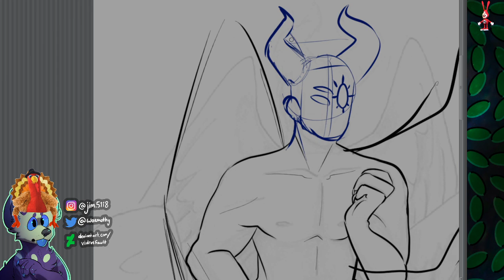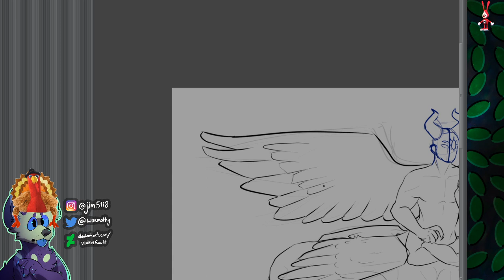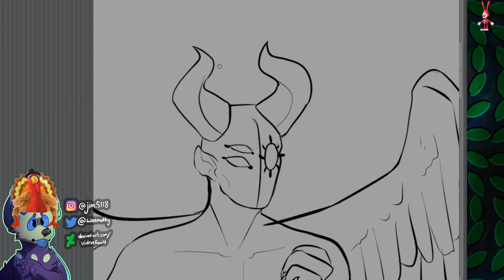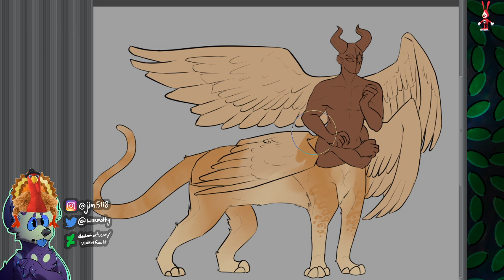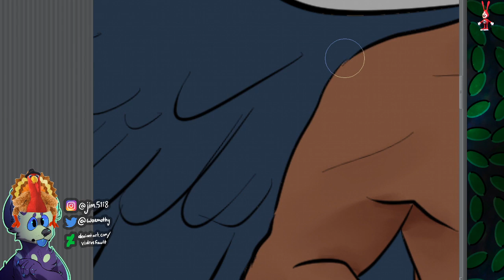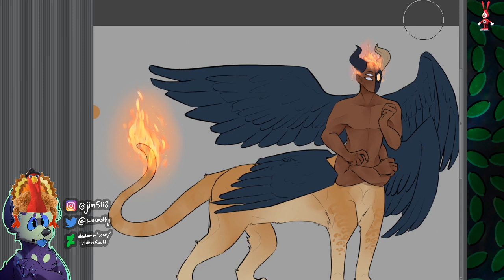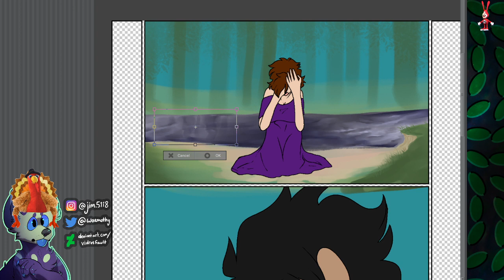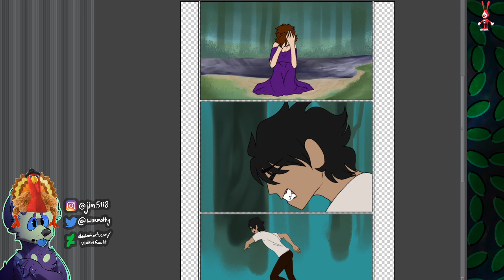when you drawin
digital art time babyyyyyy
designing a character + maybe working on backgrounds

I do NOT claim to own any music or audio used in this stream! I am making no profit off of this!

im just now figuring out desktop audio, please give me feedback on volume